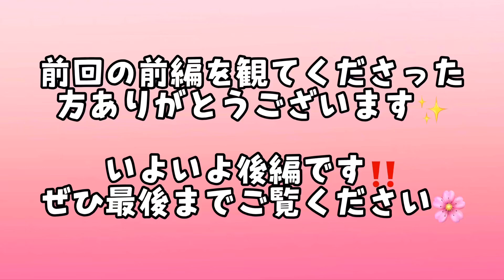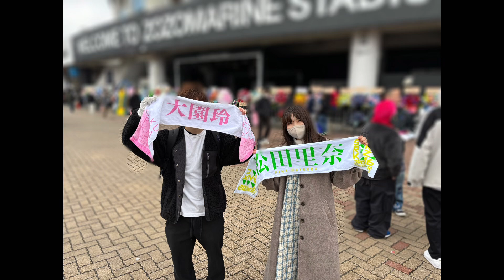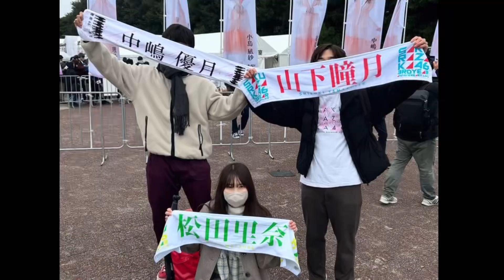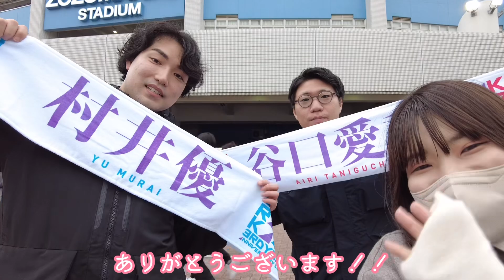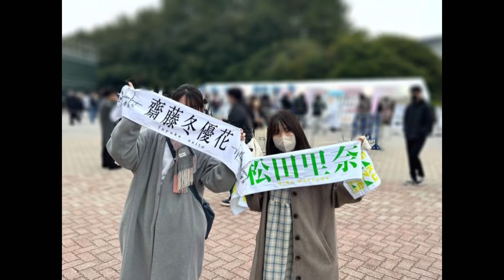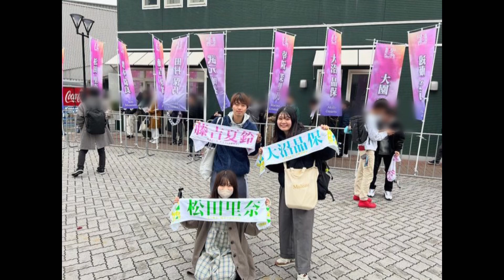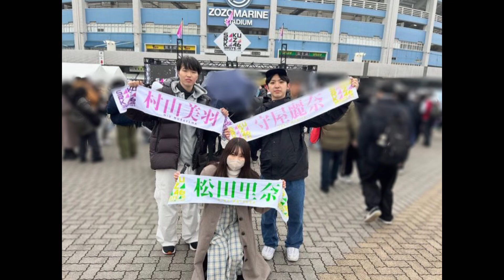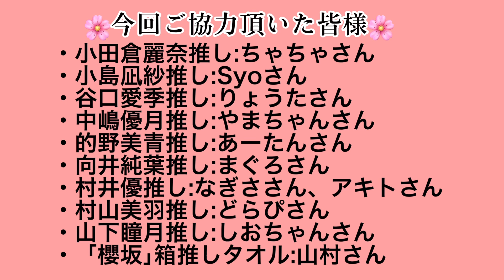【第6回❤️‍🔥】櫻坂46各メンバーのヲタクと2ショット📸撮るまで帰れまてん‼️～後編～inZOZOマリンスタジアム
大変お待たせして申し訳ございません。去年11月に行われた櫻坂3rdアニラにて行った2ショット企画の後編を公開しました☺️！
前編は12月に公開して、後編も2023年内にと思っておりましたが編集に時間がかかり年明けとなりました。本当にすみません🙇‍♀️
本当に本当に優しさに溢れた内容になってますのでぜひご覧下さい🌸！そして30人分はかなり頑張りましたので見届けて頂けると嬉しいです✨️
今回ご協力頂いた皆様ありがとうございました✨️

*自己紹介*
・もる（もるちゃんって呼ばれることが多いです！）

・元欅坂46の長濱ねるちゃんを推していました♡！
現在、櫻坂46松田里奈ちゃん、遠藤光莉ちゃん、向井純葉ちゃんを推しています♡
乃木坂46は与田祐希ちゃん、一ノ瀬美空ちゃん、日向坂46は潮紗理菜ちゃん、佐々木美玲ちゃんを推しています。
・坂道グループやアイドル関連の動画を中心に活動していきます。

（あんまり浮上しないです、すみません・・・）

☆過去の動画たち☆

【初企画✨】櫻坂46各メンバーのヲタクと2ショット撮るまで帰れまてん‼️

【第2回】櫻坂46各メンバーのヲタクと2ショット撮るまで帰れまてん‼️in富士急ハイランド🗻

【聖地巡礼】JOYFUL LOVE のMV撮影地 の 養老天命反転地へ行ってきた🌈【日向坂46】

【第3回❤️‍🔥】櫻坂46各メンバーのヲタクと2ショット撮るまで帰れまてん‼️in東京ドーム💫

【第4回👑】櫻坂46 3期生各メンバーのヲタクと2ショット撮るまで帰れまてん‼️inおもてなし会(ぴあアリーナMM)